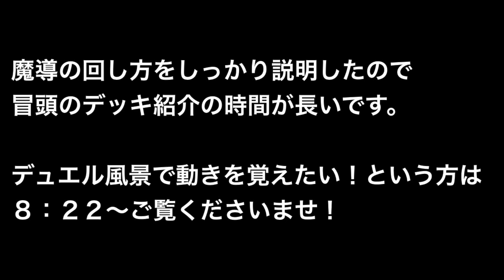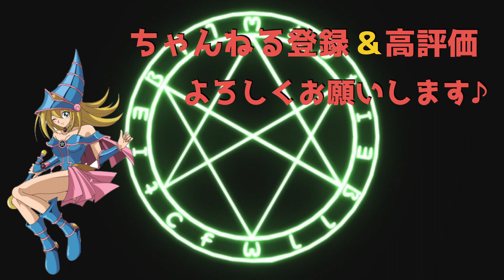【芝刈り魔導】アルマの魔導書の使い方が大切だと思うんだ！【遊戯王デュエルリンクス実況】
デュエルは8:22~
今回はメインで使ってませんが、ラモール強いですよね。ラモール。

ラモールは召喚時に墓地の魔導書の種類によって効果発動します。
最後の試合は４種類しかなかったので魔導書サーチだけで終わりましたが、ヒュグロを墓地に落としておけば５種類になって、上級召喚出来てました。。詰めが甘すぎうち。

魔導は20枚を試したり芝刈りを試したりと試行錯誤中です。
針虫型も作ろうと思ってます。

一つ思っているのはゲーテを上手く使うには除外ゾーンを有効活用すること。
そのためにアルマの魔導書がキーになると思います。

また、個人的には墓地活用もしたかったのでアブソーバー３積みにしました。
が、ここ足りなければマットでも良いと思いまする。

ちなみに最近サムネの練習し始めましたぞい。

【自己紹介】

【メディア】
野良決闘者 様

魔導
spellbooks